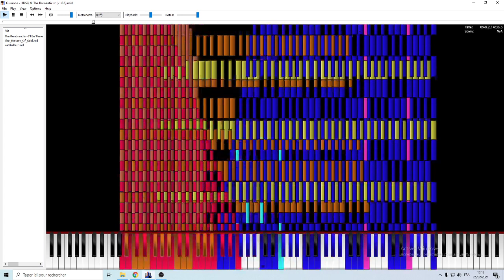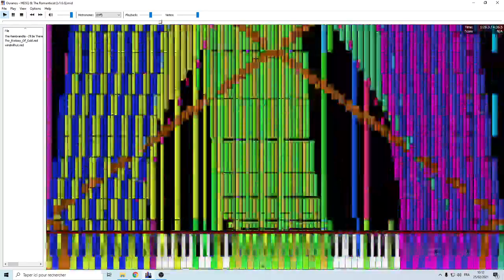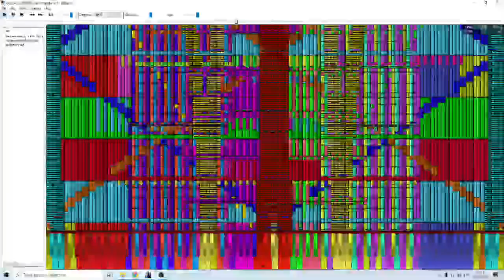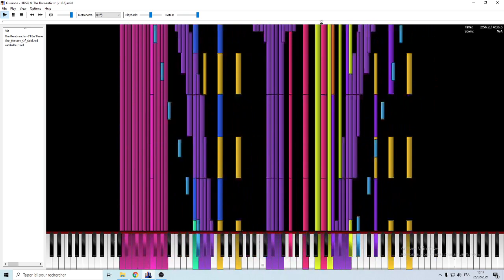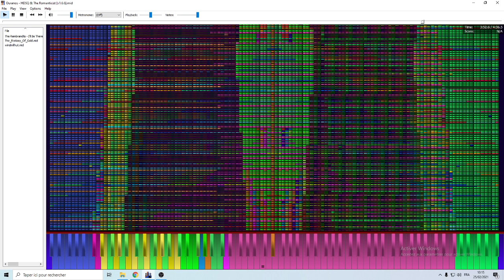Ouranos 24.3 million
Dad's bday special

midi by HDSQ and the Romanticist

mega screen lowls